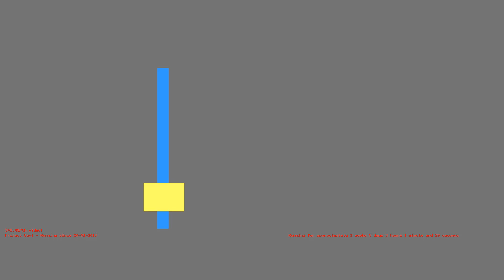1487207139 - Webdriver Cavi - O